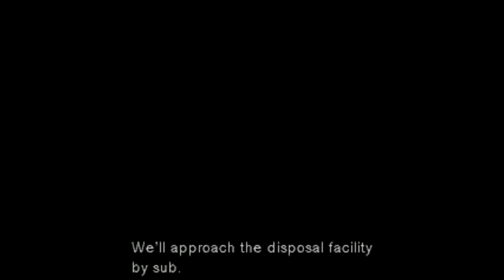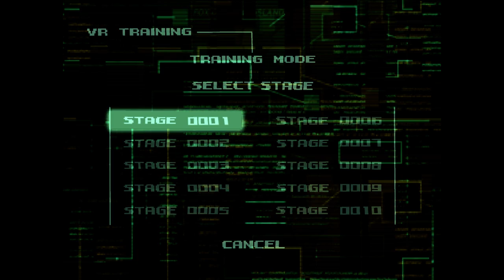[Beetle PSX HW 0.9.44.1] How to run Metal Gear Solid in 4K with Retroarch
Config:
Video: NVIDIA GTX 1080ti
RAM: 16GB
CPU: I7 6700K 4.00 GHz

Since I haven't found online a comprehensive and exhaustive guide with all the optimal configurations to emulate Metal Gear Solid with Retroarch, here is mine.

In my opinion this is the best way to play this game on nowadays hardwares (ditch the remake on Game Cube, it's the inferior version!), especially thanks to the fast-forward option. If you're experiencing problems with ePSXe, just use Retroarch and follow this guide: you won't be disappointed.
To transfer save datas from ePSXe to Retroarch follow this guide

First of all download the correct core (Beetle PSX HW) and create a notepad file with written inside:
NAMEISODISC1.cue
NAMEISODISC2.cue
after doing this, save the file with the name you prefer and change the extension to .m3u, this way you will be able to swap discs when the game will ask you using the "disc control" option.
There might be problems with the save states on disc 2. To be sure your time won't be wasted, just save with the UI of retroarch or complete the game in one go: it's super short! :P

I tried to find the best compromise between visual fidelity, 3D rendering optimization and complete support of all the visual effects in the game. I highly recommend you to play the game in its original aspect ratio, but as I show in the video, you can activate the hack to enable widescreen. 3D will be fine (mostly), but 2D assets such as UI and codec will be stretched. If the analog sticks don't work, hold "r1, r2, l1, l2, start and select" for two seconds and they will be activated. Dither is optional, and some might find it more faithful to the original aesthetic but considering this game will probably be played on a modern monitor, I decided to disable it.
Don't tryo to force PAL (European) versions of the game to run in 60hz or 60fps: audio will de-synch during cutscenes. Try to find some time to appreciate the superior English dub and the better frame rate of the US version.

The only problem I found playing the game in fullscreen was the "black out" move of Psycho Mantis: instead of showing a black screen with the infamous "Hideo" logo, the game just froze for few seconds. Apparently it does work if you run the game windowed.

If you have any suggestions to optimize the settings just let me know, I will gladly update the description with your inputs.